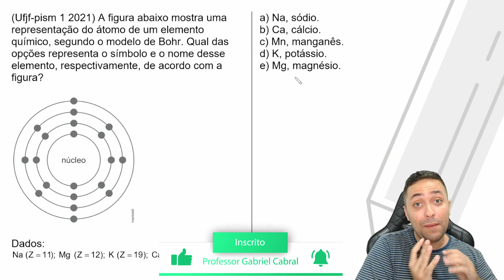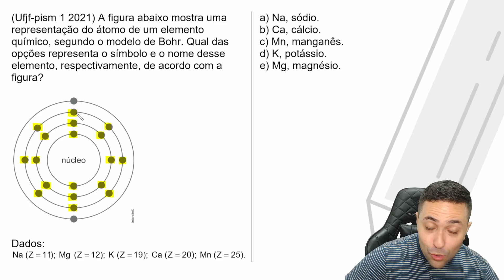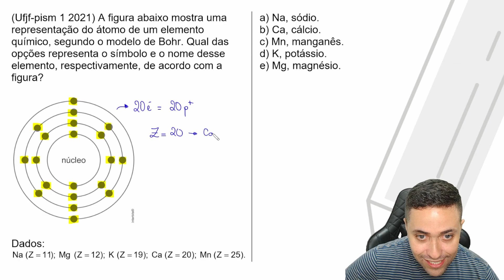🔥 A figura abaixo mostra uma representação do átomo de um elemento químico, segundo o modelo de Bohr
Rapeizeeeeee. Td bem com vcs?

No vídeo de hj, iremos jogar em uma questão que fala sobre estrutura atômica.

Então, prepare a pipoca e vamos jogar muito.

Tmj, minha rapeize.

Vlw! ✌